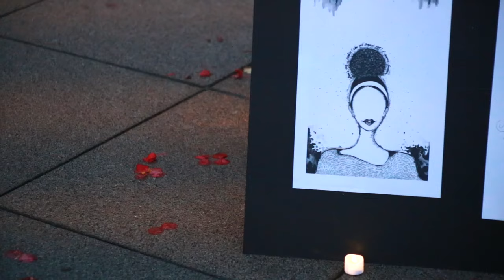Free Bresha: A Night of Abolitionist Art and Action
October 6, 2016, Lifted Voices and Kuumba Lynx answered a national call to action to demand freedom for Bresha Meadows, a Black child who has been criminalized for defending herself and her mother against long term abuse.